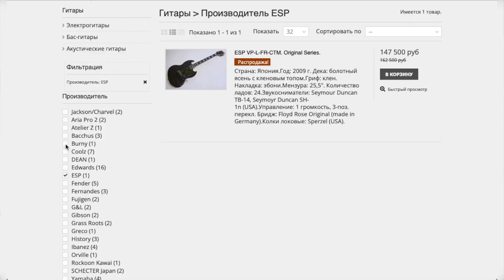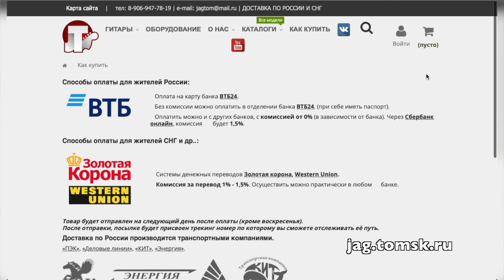Обзор японской гитары Schecter с jag.tomsk.ru